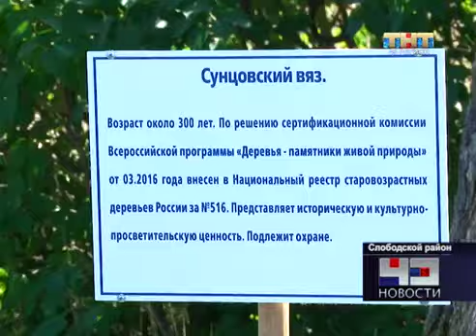Пашковская сосна. Кировская область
Три дерева, растущие на территории Кировской области и имеющие статус памятников живой природы региона, обследуют столичные специалисты центра древесных экспертиз. Когда-то такие вязы высаживались при въезде в многочисленные деревни, располагавшиеся вдоль старого тракта Слободского уезда. Годы не пощадили населенные пункты. Многих деревень уже давно нет на карте. А вот отдельно стоящие деревья по-прежнему растут, напоминая путникам об истории этих мест.

Сунцовскому вязу около трехсот лет. А это — 14-метровая сосна. Растет она на месте бывшей деревни Пашки. Местные жители рассказывают-долгие годы сосна находилась на развилке трех дорог и служила ориентиром для путников. Сегодня в гости к Пашковской сосне приехали не праздные туристы. А работники центра древесных экспертиз. Их главная задача-обследовать дерево, представляющее наш регион в федеральной программе «Деревья-памятники живой природы».

С собой у специалистов большой арсенал оборудования-для визуального обследования и исследования ствола дерева, имеющего культурную и природно-историческую ценность. Еще одна необходимая процедура — взятие кернов. Вред, наносимый пятимиллиметровым диаметром бура, вкрученного в ствол дерева, специалисты сравнивают с комариным укусом для человека. Для быстрого заживления место забора керна дендрологи обработают садовым варом.

Специалисты подчеркивают, при правильном уходе за деревом, эта сосна может расти еще несколько сотен лет. Еще одно старовозрастное дерево находится в селе Рябово Зуевского района. Его специалисты центра древесных экспертиз обследуют в среду.

ТНТ 43 регион